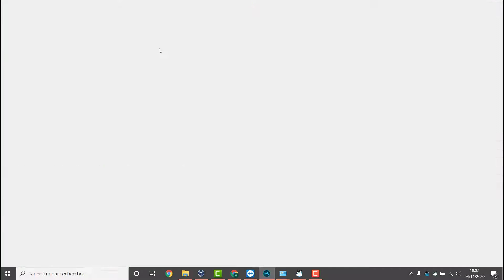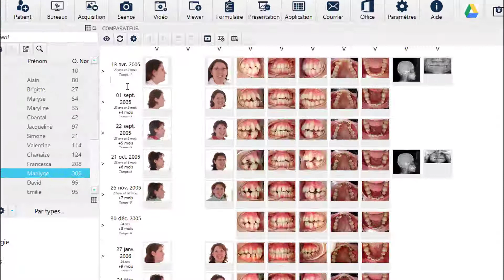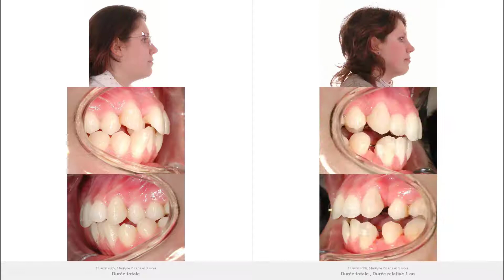Mode présentation sur ordinateur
Comparaisons de photos, avant-après, découvrez comment présenter vos cas sur votre ordinateur